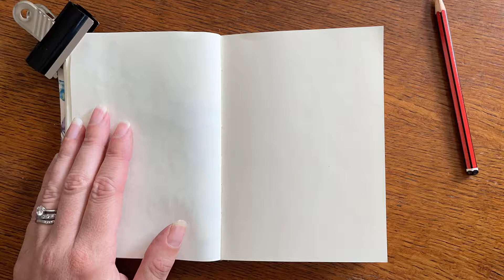Challoner Spokes: Sketching Roses